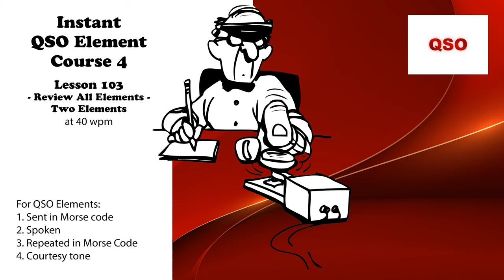Course 4 - Lesson 103 - Review All Elements - Two Elements